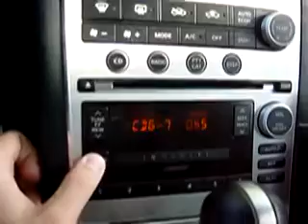G35 JL 10w6v2 Sub/Alpine PDX 1.600 Amp Part. 2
Infiniti G35 coupe with 4080 enclosure, JL 10w6v2 Sub, and Alpine PDX 1.600 Amp.

Part. 2